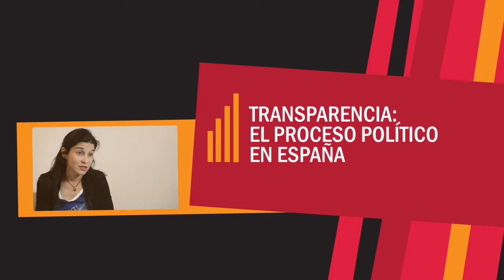Beatriz Molinuevo explica la transparencia en el proceso político en España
Rendición de cuentas
Transparencia en el proceso político en España

Beatriz Molinuevo
Jefa de EStudio del Instituto de Estudios Fiscales y mimebro del Cuerpo Superior de Interventores y Auditores del EStado, España